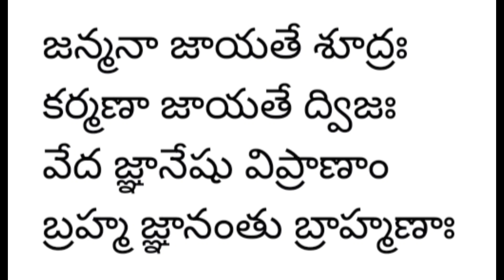సనాతన ధర్మం సముద్రం దాటనివ్వదా? ఎవరు చెప్పారు ఈమెకు